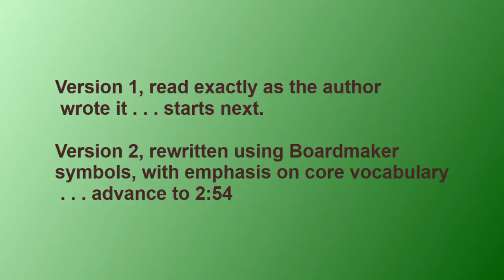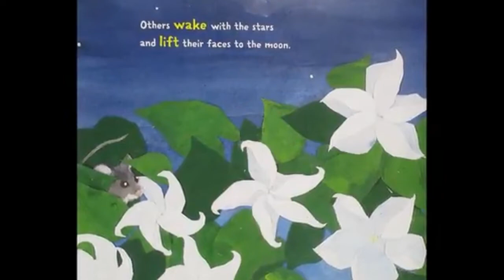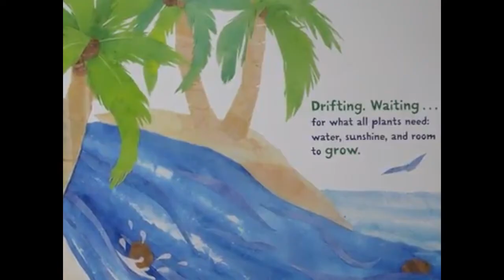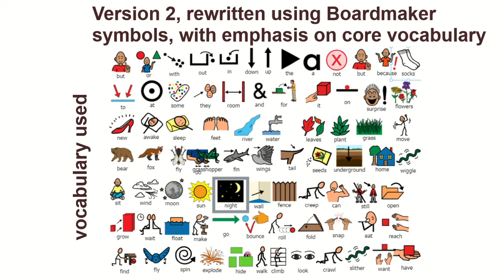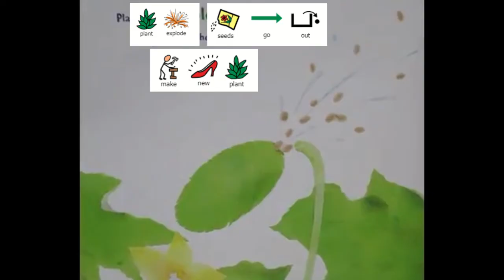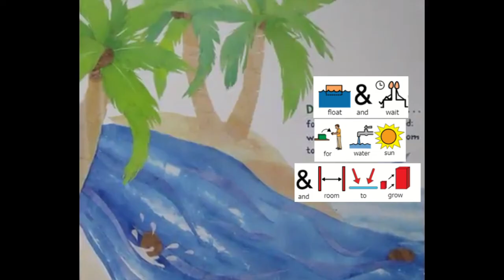Plants Can't Sit Still by Rebecca E Hirsch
You might be surprised by all ways plants can move. Plants might not pick up their roots and walk away, but they definitely don’t sit still! Discover the many ways plants (and their seeds) move. Whether it’s a sunflower, a Venus flytrap, or an exotic plant like an exploding cucumber, this fascinating picture book shows just how excitingly active plants really are.
Version one read exactly as the author wrote it is first.  After that is version two which has been rewritten for our AAC learners. It retells the story using Boardmaker symbols, with emphasis on core vocabulary whenever possible.